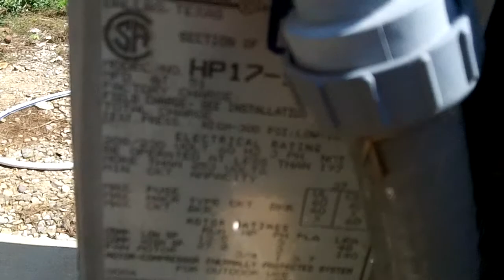2 Lennox heat pumps